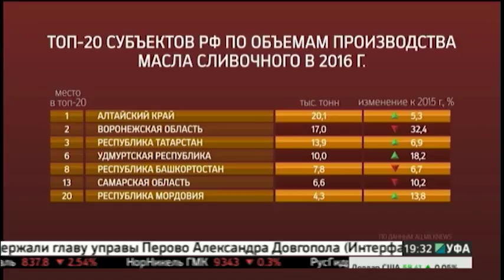Башкортостан на 8 месте в России по производству сливочного масла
Башкортостан занял восьмую строчку в России по производству сливочного масла. В 2016 году в регионе произвели чуть более семи тысяч восьмисот тонн этого продукта. По сравнению с 15-м годом падение почти на 7%.